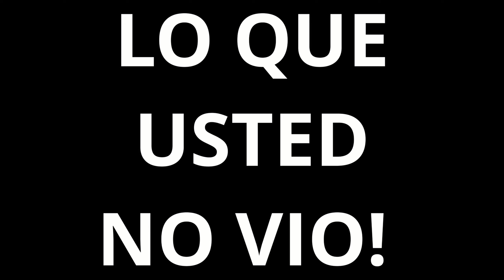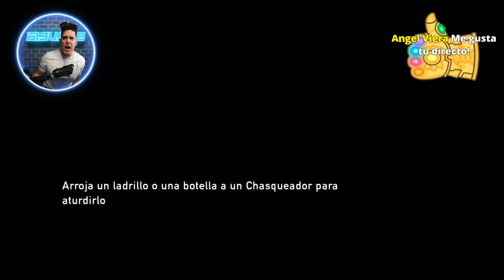Una esperanza, un auto - The Last of Us PARTE #9 👉 Vean final del video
♥♥♥♥♥♥Leer Descripcion♥♥♥♥♥♥

SIGUEME Y ACTIVA LAS NOTIFICACIONES PARA QUE NO TE PIERDAS NINGUN DIRECTO🤘🤘🤘

☢-MIS ID-☢
PLAYSTATION: cubanblood_YT
XBOX ONE: cubanbloodYT
PC STEAM: cubanblood_YT
EPIC ID: JTR15